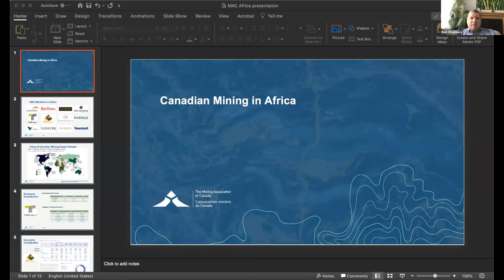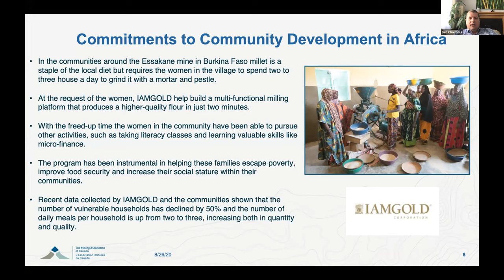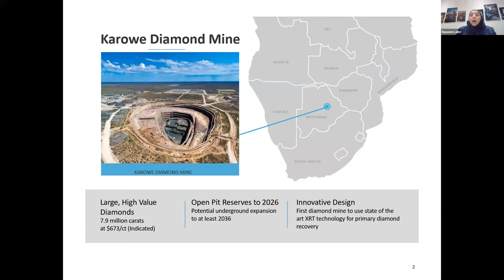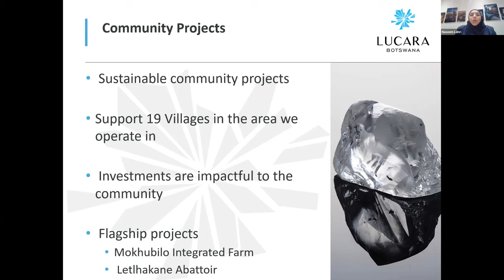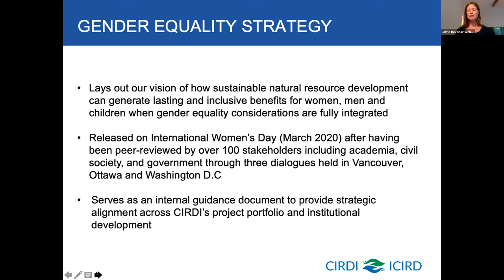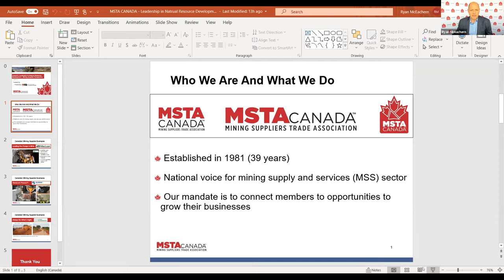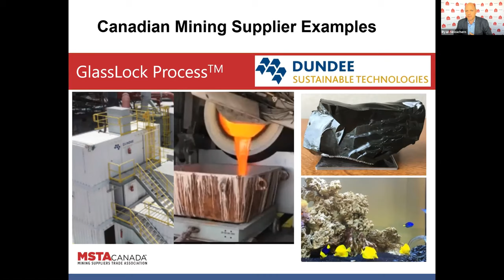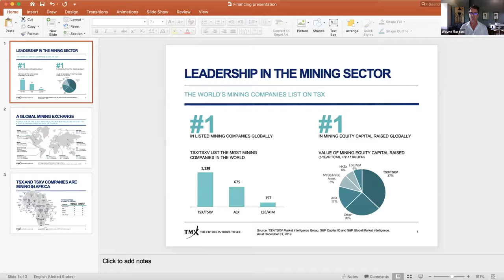Canada-Africa Leadership in Natural Resource Development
On Wednesday 26 August at 11:00 AM ET / 5PM SAST we are pleased to profile the vital role of Canadian natural resource companies in positively impacting communities across Africa. The session will include covering inherent business best practice and sustainability measures with a focus on mining - in light of Canada's role as the world leader in financing natural resource development.